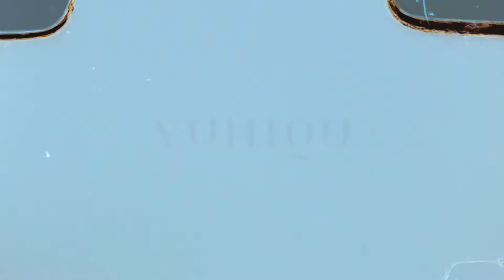5 Holzige Düfte + Terre d'hermes-Alternative | PAFORY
In meinem heutigen Video, stelle ich Euch 5 holzige Männerdüfte vor.
Einen Überraschungsduft gibt es noch oben drauf ;)

▬ Düfte in diesem Video ▬▬▬▬▬▬▬▬▬▬▬▬

00:00 Intro
00:30 Montale - "Red Vetiver "
01:40 Mancera - "Cedrat Boise"
02:58 Evody - "Bois Secret"
04:20 Jacques Zolty - "Me Gustas"
05:44 Acqua Di Stresa - "Roburis"
07:07 Aether - "Hypaer"
09:23 Recap

▬Weitere Videos  ▬▬▬▬▬▬▬▬▬▬▬▬

▬Social Media & Sonstiges▬▬▬▬▬▬▬▬▬▬▬▬